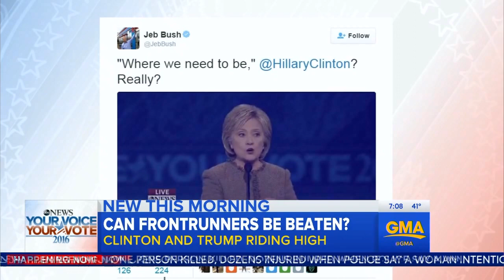WJLA HD 20151221 0700